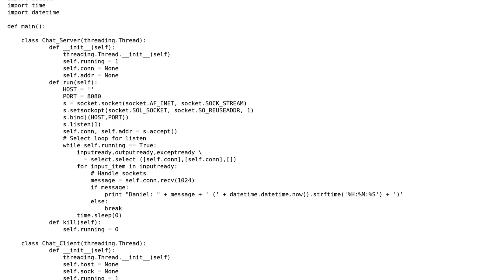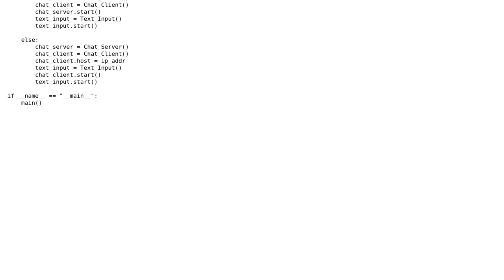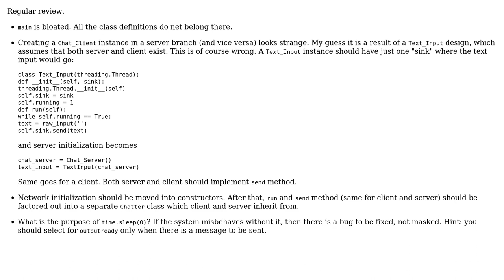Primitive Python P2P Socket Chat (2 Solutions!!)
Primitive Python P2P Socket Chat

With thanks & praise to God, and with thanks to the many people who have made this project possible! | Content (except music & images) licensed under CC BY-SA | Music | Images & others | With thanks to user vnp user Jamal user DJHenjin user abcbabcbabcba and the Stack Exchange Network Trademarks are property of their respective owners. You are responsible for your own actions.